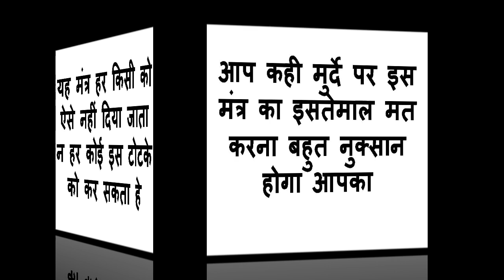यह मंत्र पड़ने के बाद मरा हुआ मुर्दा भी उठ जाता हे वशीकरण क्या चीज़ हे